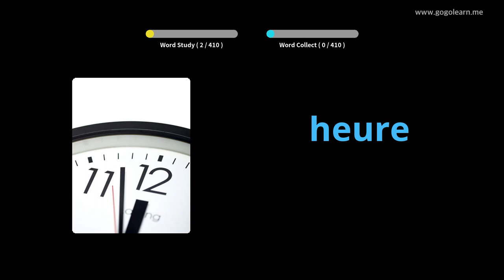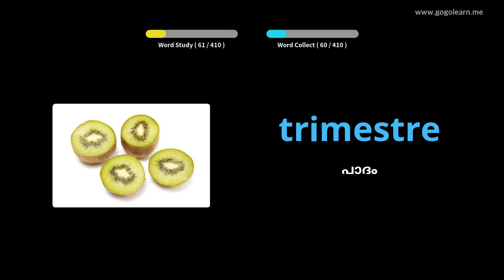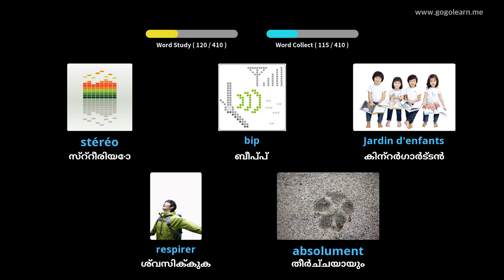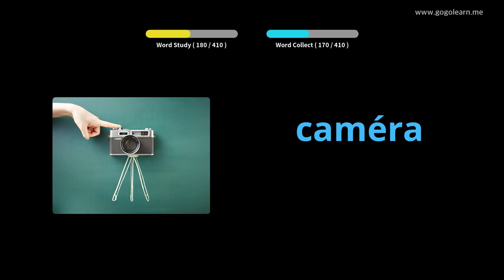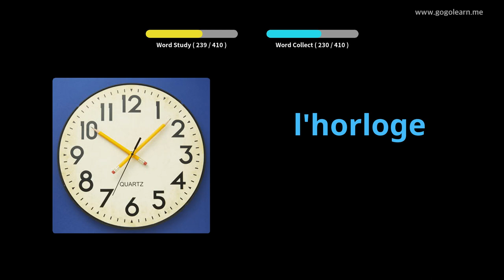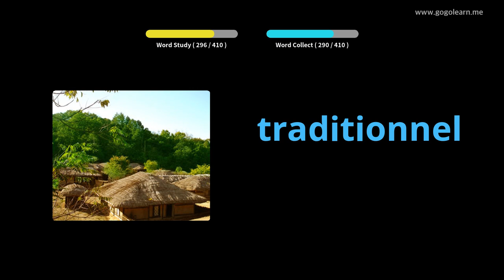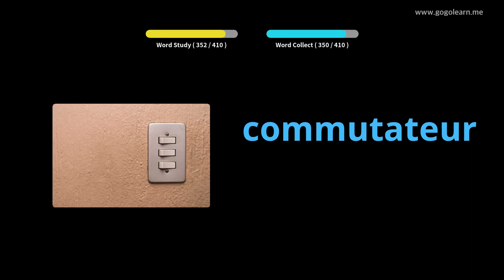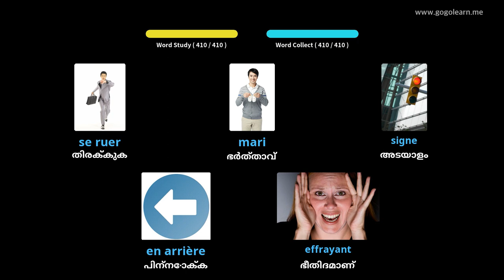ഫ്രഞ്ച് പദാവലി സെക്കൻഡറി സ്കൂൾ 3 |Golearn